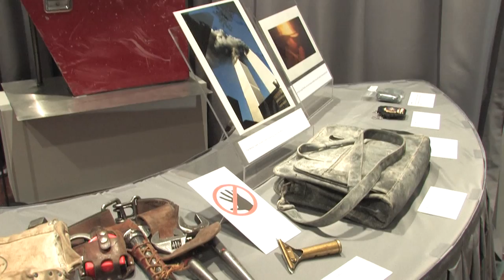Ten Years Later: The Smithsonian Remembers September 11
Remarks by Marc Pachter, the museum's interim director, and curator Cedric Yeh about the Smithsonian's September 11 collections and the special display on view for only 9 days, September 3 through September 11, 2011.